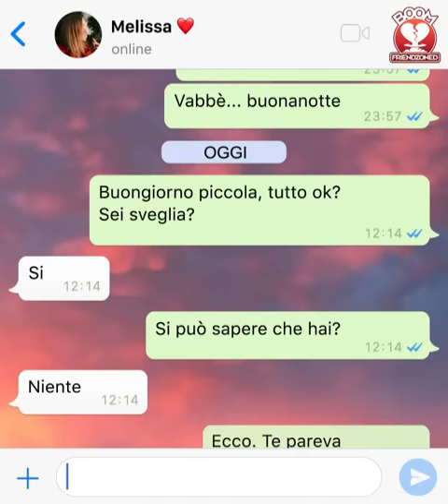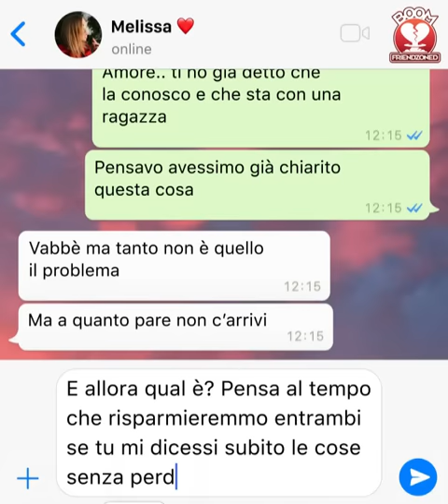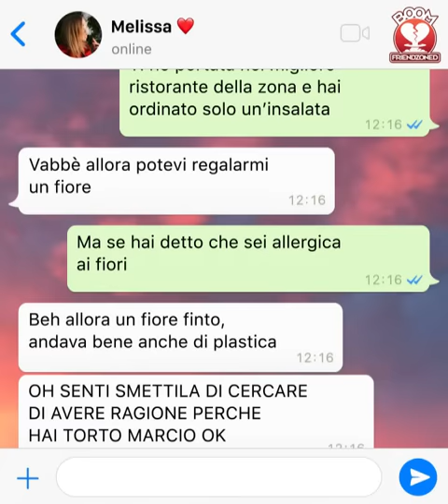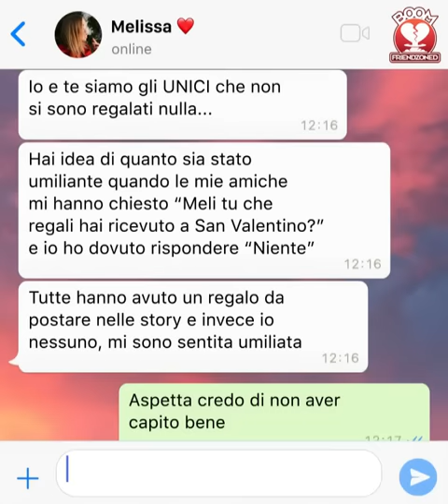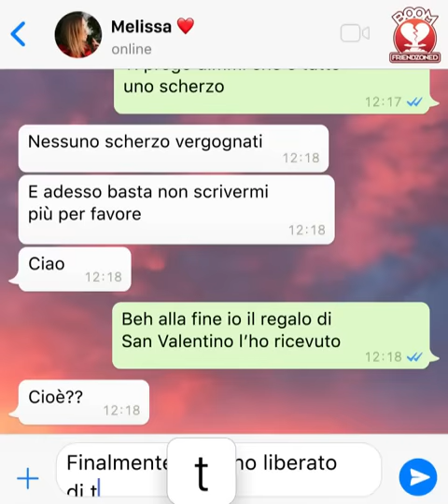LITIGIO di coppia a SAN VALENTINO 💘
Quanto è importante fare il regalo di San Valentino? Secondo questa ragazza lo è molto, forse anche troppo. 💘

BOOM. Friendzoned. ®
Il lato tragicomico della Friendzone raccontato attraverso le chat più strane e divertenti.

📕 Il nostro ultimo libro